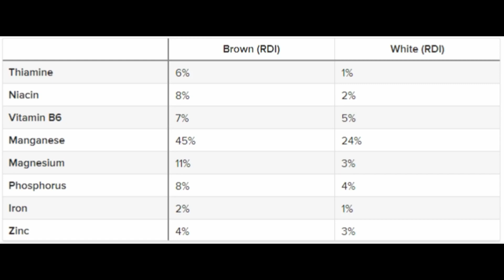Brown rice Vs White rice. Which is better for fatloss and muscle gain??factnfitness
In this video i am going to talk about the differences between brown rice and white rice. This video will help you make a better decision to select any of those for your fat loss and muscle building goals. And we will discuss about the nutritional content of both the rice in detail.

The video music is taken from :-